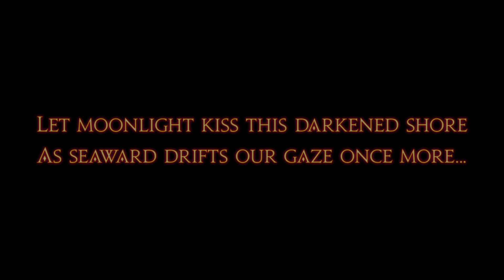FINAL FANTASY XIV: ENDWALKER - GROWING LIGHT - Part 1-3 Finale